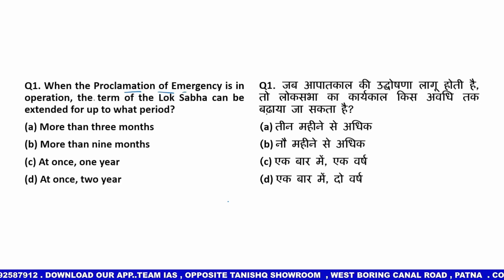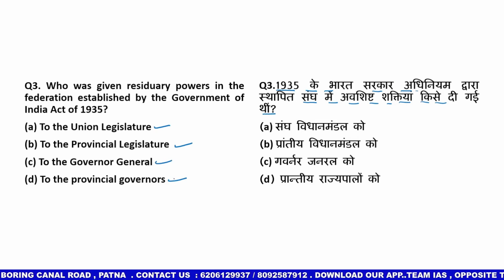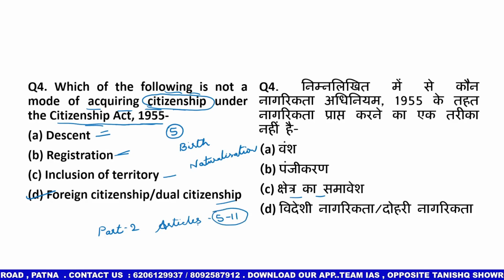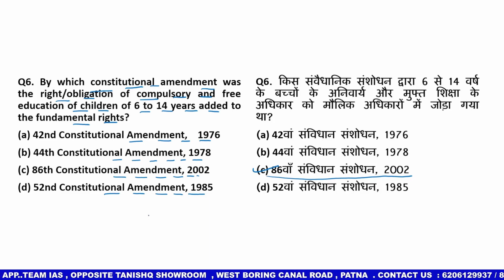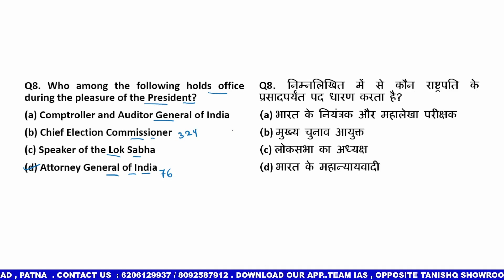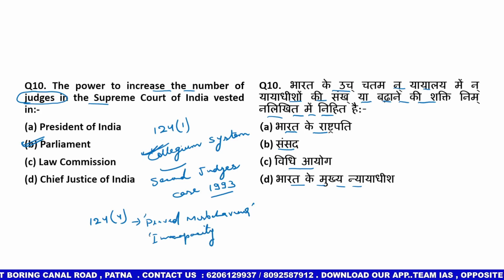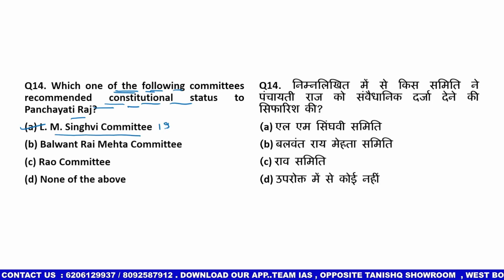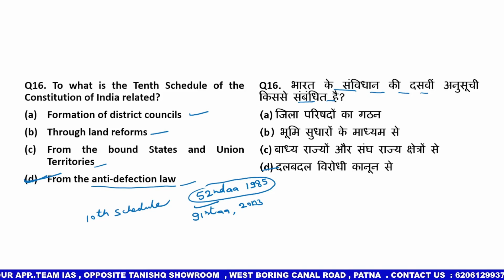Indian Polity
About This Video :
exam oriented mcq
mission fateh @ 70th bpsc prelims